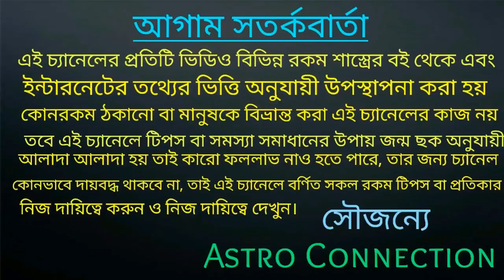এই রাশি গুলির সূর্য গ্রহণের কি কুপ্রভাব পড়তে চলেছে।।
বন্ধুরা এই ভিডিওতে আমি বলেছি ধনু থেকে মীন রাশি জাতক-জাতিকার জীবনে সূর্যগ্রহণের কি প্রভাব পড়তে চলেছে।